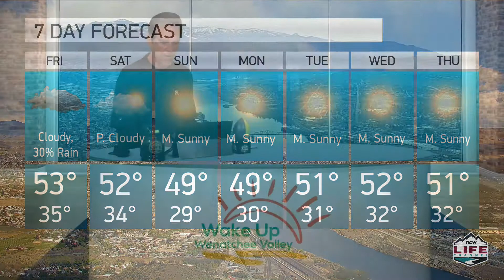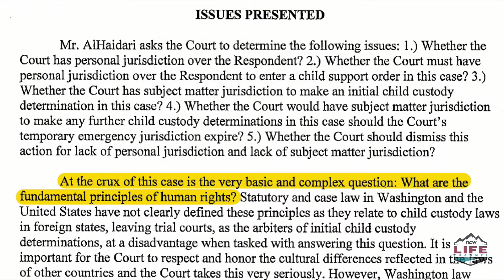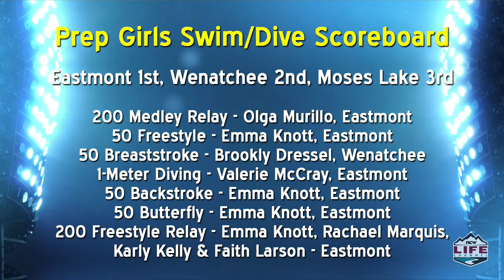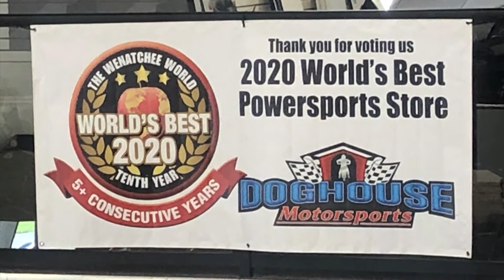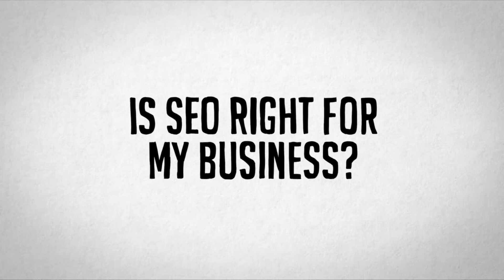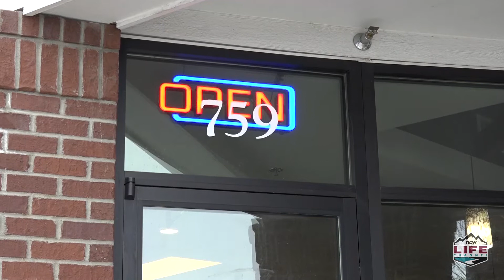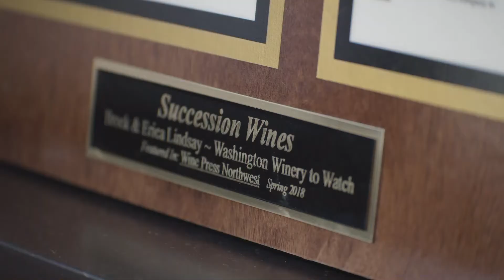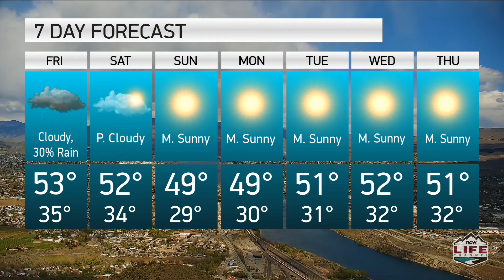Wake Up Wenatchee Valley March 5th, 2021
Dan Kuntz has your latest local weather, news, and sports for this Friday, March 5th, 2021.